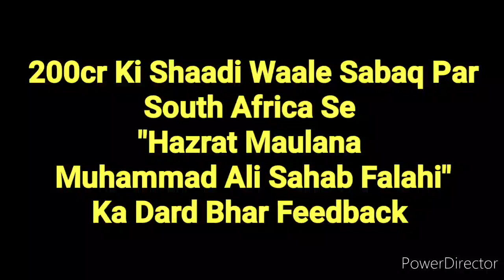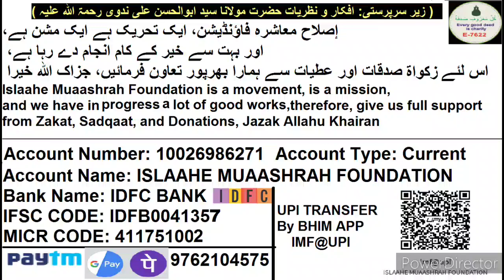200cr Ki Shaadi Waale Sabaq 1249 Par South Africa Se H Maulana Muhammad Ali Sahab Falahi Ke Feedback